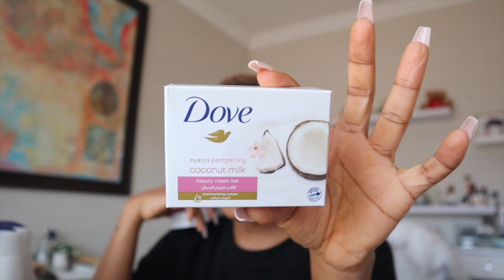HOME VLOG! | Romanticising your life, things that spark joy, errands, plant mom chats, vlogmas??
Hey Y'all!

It's another vlog! Lets chill, hang out and romanticise life a little bit! Chats about vlogmas, my plants and more!

xoxo
JK

JK.

Hi!

K.